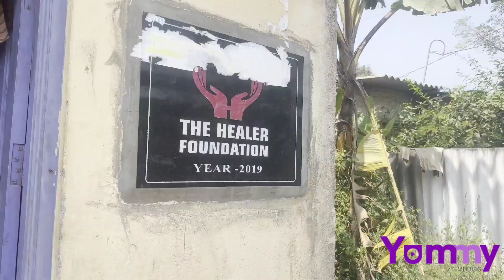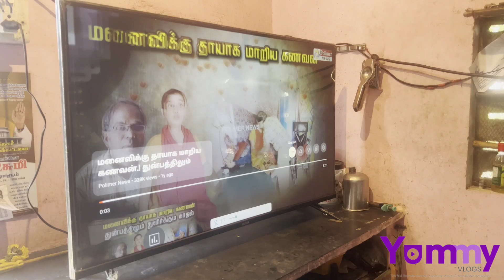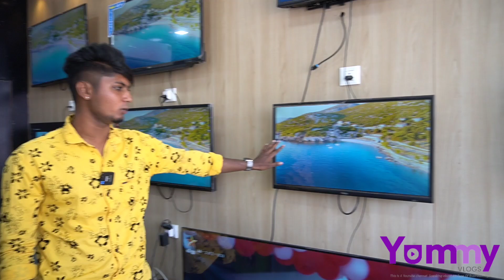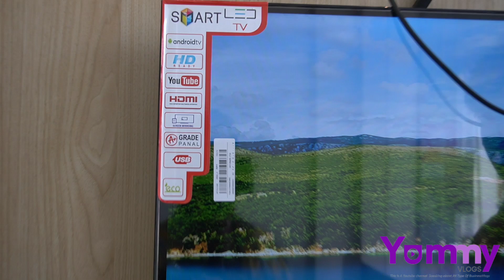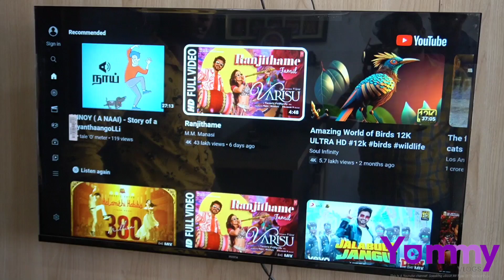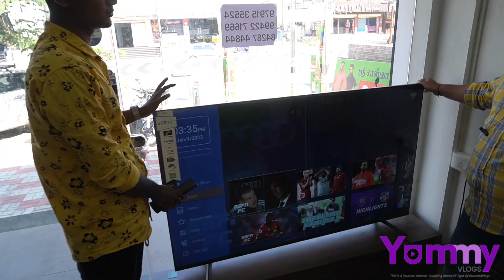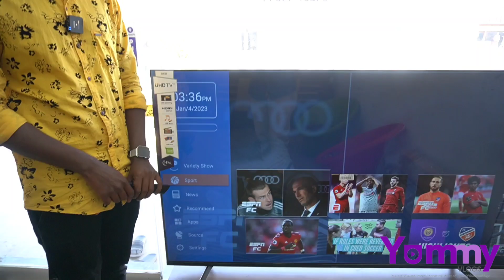பெரிய android ledtv | freeya உங்கவீடுதேடி வரும் | Yummy vlogs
full details
preeza led tv
Palladam road
 tamilnadu theatre opposite
,near arun silk.
tirupur.641606

if any contact above numbers

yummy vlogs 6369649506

yummy vlogs
business ideas in tamil
business ideas
yummy vlogs tamil
malar maruthuvam in tamil
business ideas tamil
nagalingam malar maruthuvam
Dashboard
new business ideas 2023
Content